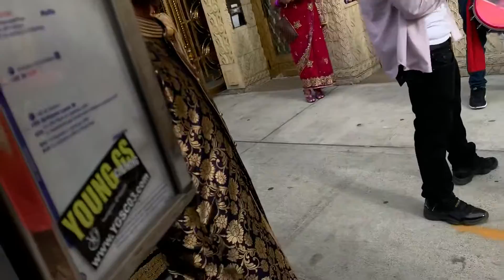Waistline Cuttaz and Blazing Rhythms Tassa Groups at a wedding in NY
Tassa